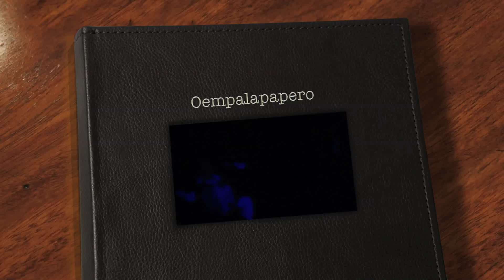Oempalapapero HD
Gelegenheidsoptreden van onze leerkrachten afdeling Trapstraat van het Sint-Barbaracollege te Zottegem t.g.v. het Sinterklaasfeest op donderdag 29 november 2012
OPGELET! Deze HD-versie vraagt een 'snelle' internettoegang!
Vergeet de 'kwaliteitsinstelling' van Youtube (sterretjessymbool) niet manueel te wijzigen naar 1080pHD.